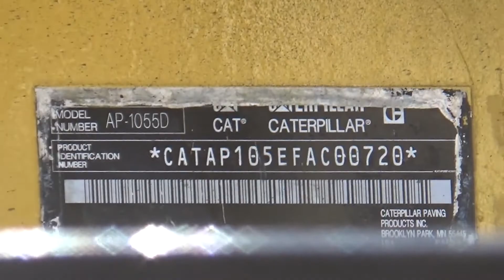2009 CATERPILLAR AP-1055D For Sale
Title: 2009 CATERPILLAR AP-1055D For Sale